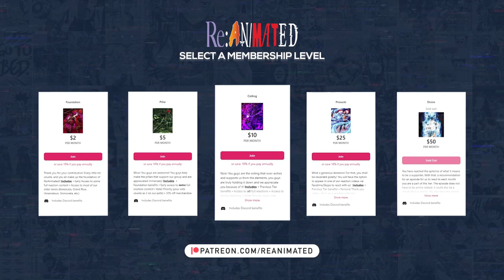Not Sayaka!! | Puella Magi Madoka Magica Episode 9 Reaction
Timstamps:
00:00 - Intro
00:28 - Recap
02:55 - Reaction start
18:06 - Reaction end

SEO